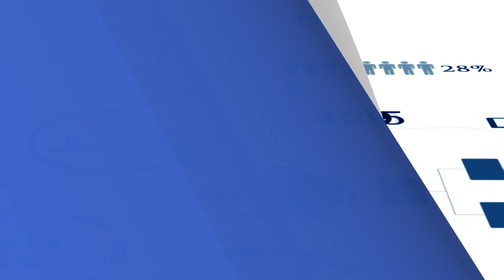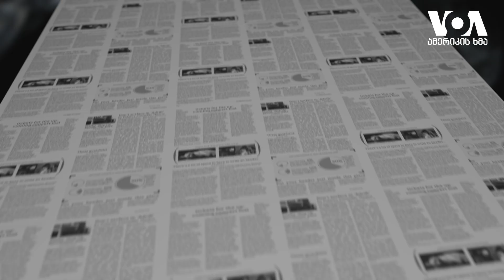სოციალური ქსელებიდან მიღებული ინფორმაცია ფსიქიკას აზარალებს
კვლევებით ირკვევა, რომ ადამიანები რომლებიც ინფორმაციას სოციალური ქსელებიდან იღებენ, ფსიქიკურ პრობლემებს უფრო უჩივიან, ვიდრე ისინი ვინც ახალ ამბებს გაზეთიდან ეცნობიან.